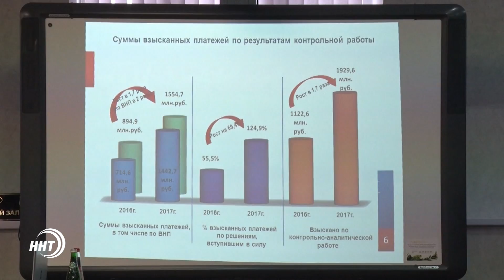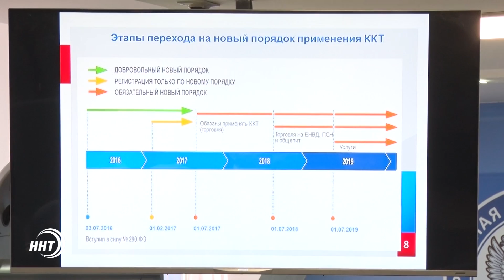Налоговая служба Дагестана подвела итоги 2017 года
В Дагестане наблюдается положительная динамика работы налоговой службы. Об этом говорили сегодня на совещании по итогам деятельности ведомства. Мероприятие прошло с участием налоговиков, а также представителей бизнеса республики. Тему продолжит Зумруд Гамидова.